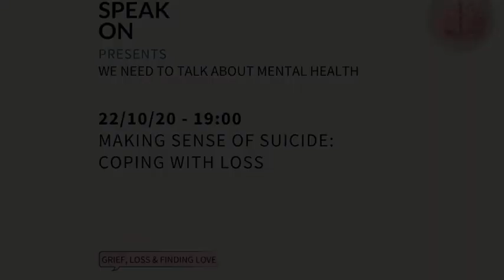Making Sense Of Suicide: Coping With Loss | Speak On: Mental Health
Making Sense Of Suicide: Coping With Loss
Featuring: Jessica Gallier | Dr Farah Salarun

Speak On: We Need To Talk About Mental Health is an online event series that was created to facilitate open dialogue about mental health and offer resources during a challenging year.

The supportive and educational sessions also included an option to ask questions anonymously and will be repeated again in the future.